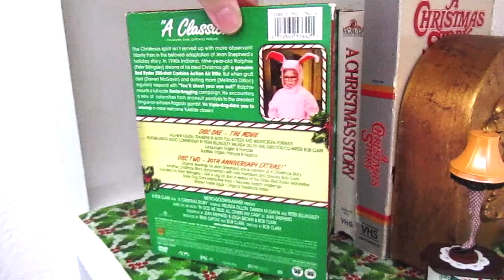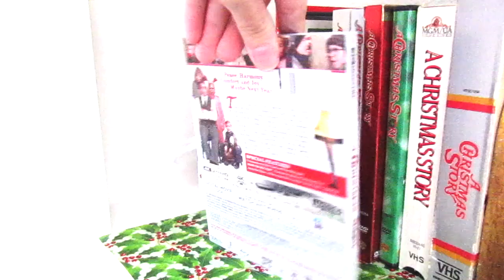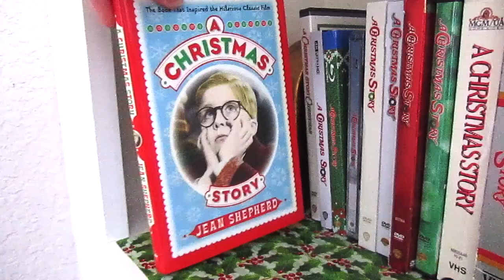A Christmas Story Collection | 40th Anniversary Edition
In this festive video in honor of the 40th Anniversary of Jean Shepard’s A Christmas Story i’ll be showing you all the different editions I have on various physical media. Hope you all enjoy the video, I know I sure did.